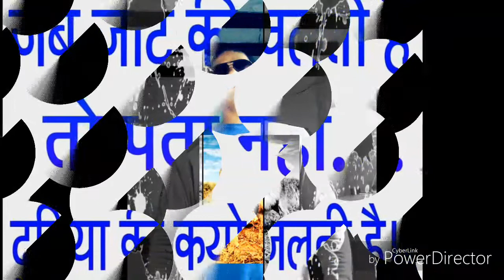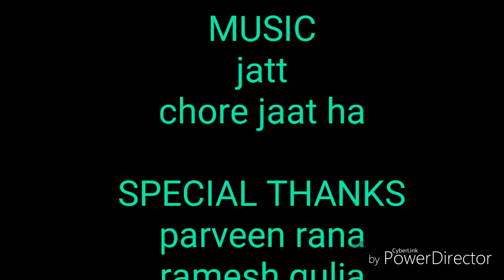Parveen rana and brothers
Jaat song